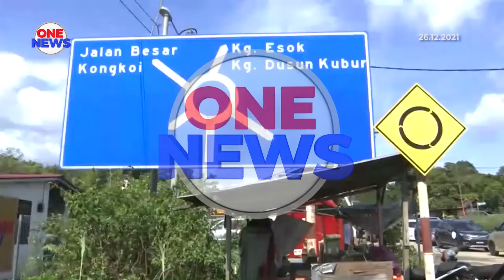Komunikasi terjejas, isu dijangka pulih dalam tempoh 10 hari lagi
Masalah telekomunikasi dihadapi penduduk di Negeri Sembilan khususnya di lokasi terjejas banjir dijangka pulih sepenuhnya dalam tempoh 10 hari lagi.

Hal itu dijelaskan Menteri Komunikasi dan Multimedia, Tan Sri Annuar Musa.

Sebanyak 57 menara telekomunikasi sudah dibaik pulih dan 11 lagi menara memerlukan sedikit masa berikutan beberapa faktor.

Antara faktor itu  ialah jalan terputus hubungan, tiada bekalan elektrik selain kabel fiber optik mengalami kerosakan teruk.